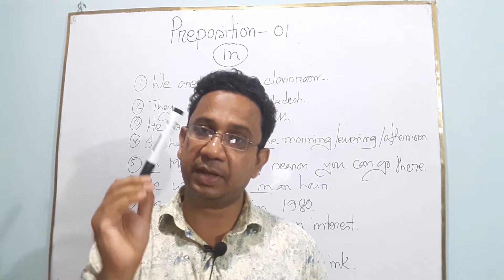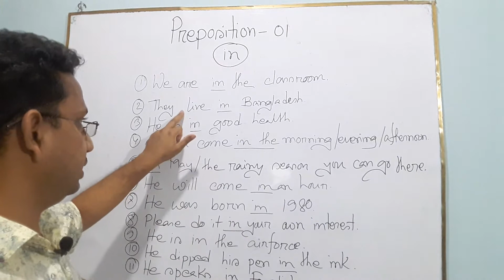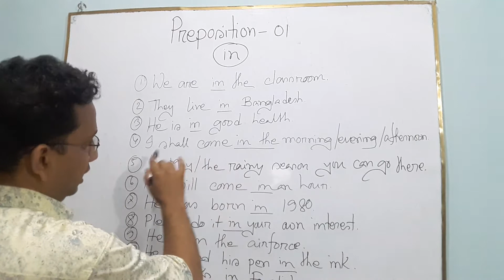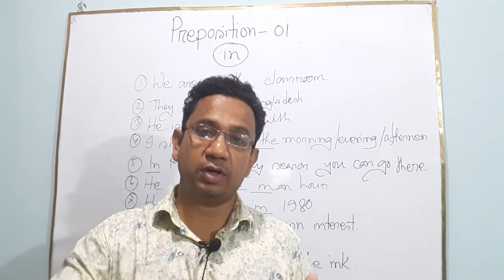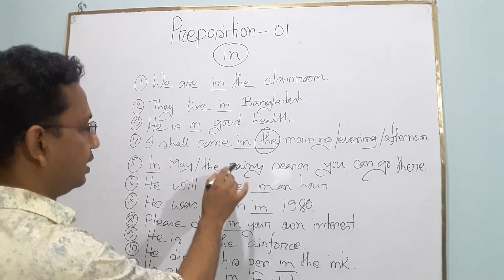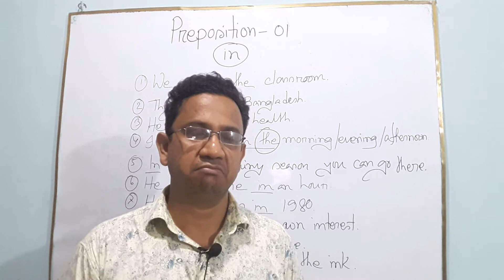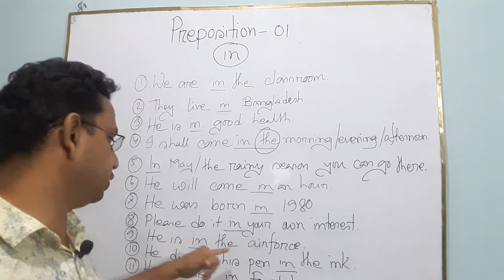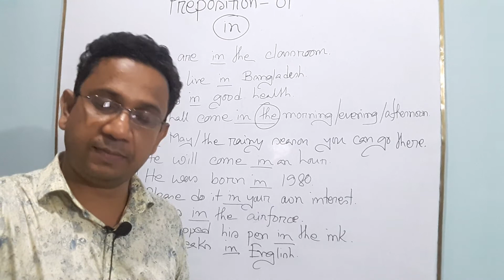Preposition: Class 01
In এর ব্যবহার